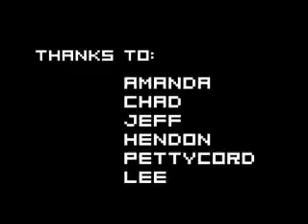Click on JL (click 33 outtakes)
These are outtakes of me throwing an old computer off the roof for my "Ready For Vista?" segment.